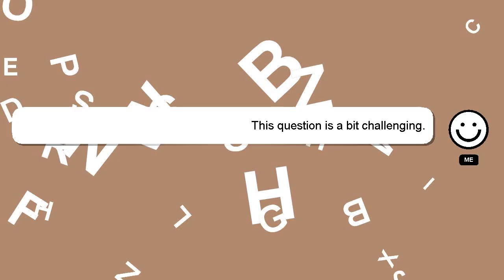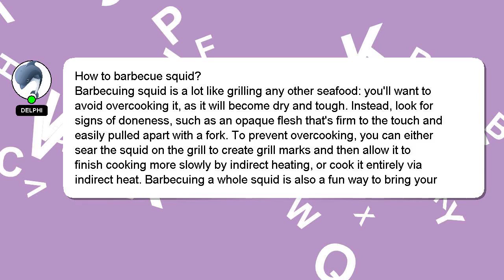How to barbecue squid?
Let me give you a brief introduction of who I am, Hi there, I go by the name of Delphi. I can provide you with assistance to help you answer your questions. - How to barbecue squid?

If you have specific questions that need answers, please don't hesitate to comment or chat with me. Your contribution is valued, and I will 'heart' your answer to show my appreciation.

*2 What we are experimenting :*